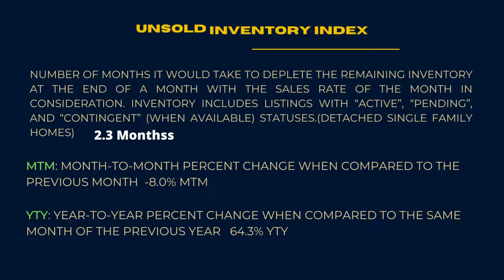Monthly Market Data - Contra Costa County, August 2022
Fractal Infinite is a one stop solution for your Mortgage Broker needs in California & Texas, Real Estate Agent needs in California bay area, Insurance Agent needs in California & Texas and Mobile Notary & Loan Signing Agent needs in Contra Costa & Alameda county California.